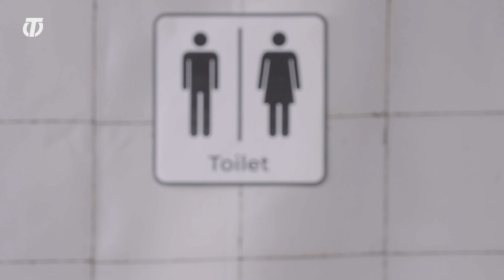KermisTV - José van de Zaande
José van de Zaande over haar belevenissen bij de toiletten op de Tilburgse kermis